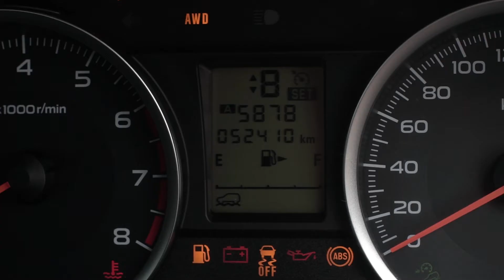2014 Subaru Forester | Wayne Phillis Automotive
Here at Wayne Phillis Automotive, we’ve proudly been selling new and used cars to southern Adelaide suburbs for over 33 years. Since opening our doors in 1985, we’ve grown from a humble car dealer in Adelaide to a premier Ford, Kia and Isuzu UTE dealer.

We’re a family-owned-and-operated business that believes in providing professional and helpful advice to our customers. Whether you’re looking for car parts, need to Sell Your Car or require assistance sourcing Finance or Insurance, we can help.

Wayne Phillis Automotive is your one-stop-shop for all your Automotive needs in Adelaide